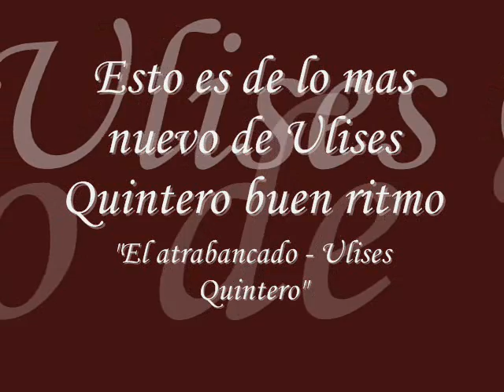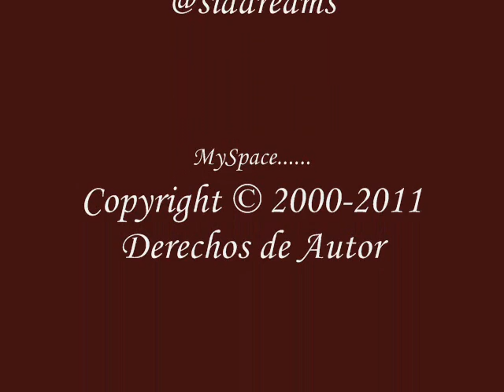El atrabancado Ulises Quintero 2011